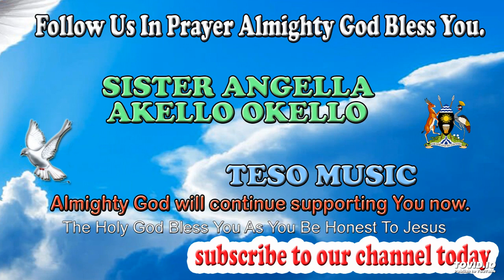LOKALAUNAN-IJENI-IJO-EONG BY SISTER ANGELLA AKELLO OKELLO